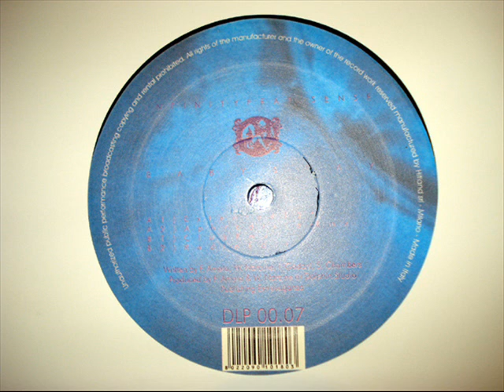Infinity feat. Sense - Baby Stay (Radio Edit)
Infinity feat. Sense - Baby Stay
Dolphin Records
Format: Vinyl, 12"
Country: Italy
Released: 1998
Genre: Electronic
Style: Italodance